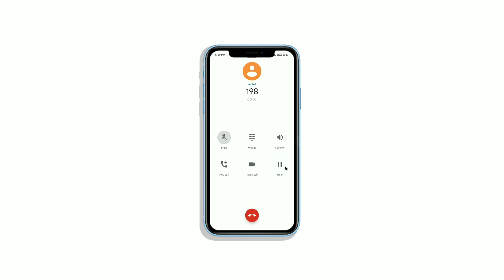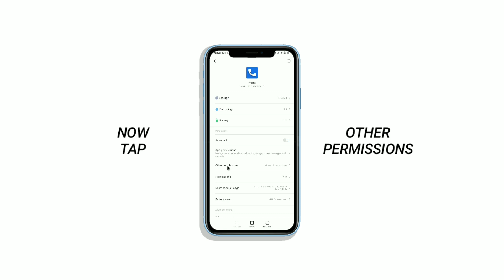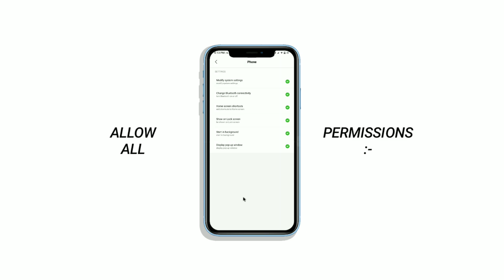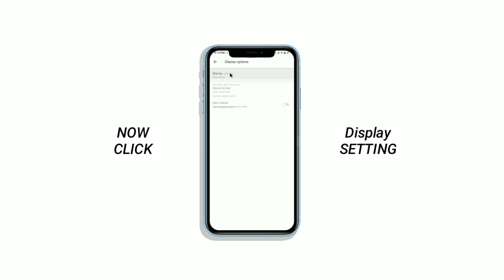Android Pie Calling Screen on Any Realme & Redmi Devices Without Root || Calling Screen Change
Hey Friends We Are Back ! Here We Made A Video Of A Get Android Pie Calling Screen on Any Realme & Redmi Users.

• LINKS •

1. Technical Droid

2. Android Customizers

Technical Droid is a multi-platform technology Channel. We make videos for everyone, not just for techies. And we post them everywhere. +-+

Technical Droid❤️